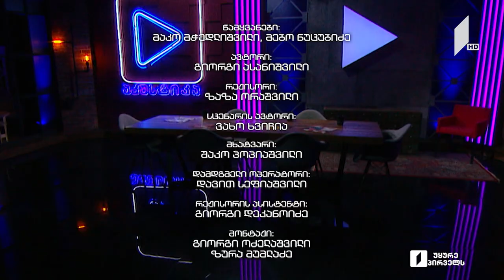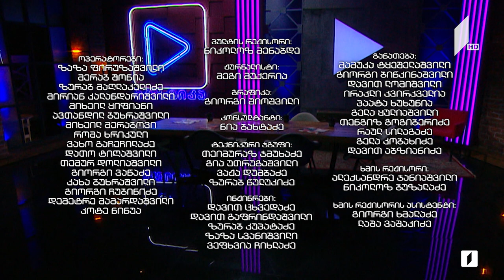25 აპრილის მუსიკალური მიქსი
🎤 თიკა ფაცაცია - გამოდი
🎹🎤 კლავიში , ბექ ვოკალი - მებო ნუცუბიძე
🎸 გიტარა - ლევან სიდიანი ფილფანი
🎸 ბას გიტარა - სანდრო მაისურაძე
🥁 დრამი - გიგი კობერიძე
🎻 ჩელო - ანა ლეკვეიშვილი
🎼 არანჟირება - მებო ნუცუბიძე
🎶 მუსიკა- კონსტანტინე პევზნერი
📝 ლექსი - პეტრე გრუზინსკი

🎤 ჰენგამეჰ ბერტჩი - ჯეირანი
🎹 კლავიში - ჯონი თითირაშვილი, ლუკა თოფურია, დათო ევგენიძე
🎸 ბას გიტარა - ლაშა აბაშმაძე
🥁 დრამი - ირაკლი ჭოლაძე
🎼 არანჟირება - ჯონი თითირაშვილი
🎶 იდეის ავტორი - დათო ევგენიძე

🎹 დათო კაკულია - Girl In Black
🥁 დრამი - დემნა ამაშუკელი
🎸 ბას გიტარა - სიმონ ბითაძე
🎼 ავტორი - დათო კაკულია

🎶 მარიკო ლეჟავა, ერეკლე დეისაძე, გიორგი გიგაშვილი, Strings - სიმღერა კინოფილმიდან „ცისკარა“
🎸 ბას გიტარა - მარიამ კუბანსკი
🥁 დრამი - გიორგი ტეცოშვილი
🎻 I ვიოლინო - კონსტანტინე ეროიანი, დავიდ აკოპიანი
🎻 II ვიოლინო - ზურაბ გორგიაშვილი, გიორგი ჰატალიოვი
🎻 ალტი - ილია ჩხაიძე, ეკატერინე გარდავაძე
🎻 ჩელო - გიორგი ნადარეიშვილი, ევგენი ინჩაგოვი
🎼 მუსიკა - რევაზ ლაღიძე
🎶 ვერსიის ავტორი - გიორგი გიგაშვილი
🎼 გაორკესტრება - ნიკოლოზ რაჭველი

🎤🎸 ვატო (ვახტანგ) ზოიძე - მოგონებები
🎤 ბექ ვოკალი - ხატია მერაბიშვილი
🎺 საყვირი - გიორგი გაბრიელაშვილი
🎷 საქსოფონი - თორნიკე აბულაძე
🥁 დრამი - დემნა ამაშუკელი
🎹 კლავიში - გურამ გეგუჩაძე
🎸 ბას გიტარა - ზურა შენგელია
🎶 ავტორი - ვატო (ვახტანგ) ზოიძე
🎼 არანჟირება - ბენდი “Hangover“

🎤 Tika Patsatsia - Gamodi
🎹🎤 Keyboards , Back Vocal - Mebo Nutsubidze
🎸 Guitar - Levan Sidiani Filfani
🎸 Bass Guitar - Sandro Maisuradze
🥁 Drums - Gigi Koberidze
🎻 Cello - Ana Lekveishvili
🎼 Music Arrangement - Mebo Nutsubidze

🎤 Hengameh Bertschi - Jeirani
🎹 Keyboards - Joni Titirashvili, Luka Topuria, Dato Evgenidze
🎸 Bass Guitar - Lasha Abashmadze
🥁 Drums - Irakli Tcholadze
🎼 Music Arrangement - Joni Titirashvili
🎶 Idea belongs to Dato Evgenidze

🎹 Dato Kakulia - Girl In Black
🥁 Drums - Demna Amashukeli
🎸 Bass Guitar - Simon Bitadze

🎶 Mariko Lezhava, Erekle Deisadze, Giorgi Gigashvili, Zagareli & Strings - Simghera Kinofilmidan "Tsiskara"
🎤 Vocals - Mariko Lezhava, @Erekle Deisadze
🎹 Keyboard - Giorgi Gigashvili
🎸 Bass Guitar - Mariam Kubanski
🥁 Drums - Giorgi Tetsoshvili
🎻 I Violin - Konstantine Eroyan, Davit Akopyan
🎻 II Violin - Zurab Gorgiashvili, Giorgi Hataliovi
🎻 Viola - Ilia Chkhaidze, Ekaterine Gardavadze
🎻 Cello - Giorgi Nadareishvili, Evgeni Inchagovi
🎶 Author of Version  - Giorgi Gigashvili
🎼 Orchestration - Nikolo Rachveli

🎤🎸 Vato (Vakhtang) Zoidze - Mogonebebi
🎤 Back Vocal - Khatia Merabishvili
🎺 Trumpet - Giorgi Gabrielashvili
🎷 Saxophone - Tornike Abuladze
🥁 Drums - Demna Amashukeli
🎹 Keyboards - Guram Geguchadze
🎸 Bass Guitar - Zura Shengelia
🎶 Music & Lyrics - Vato (Vakhtang) Zoidze
🎼 Music Arrangement - Band “Hangover“